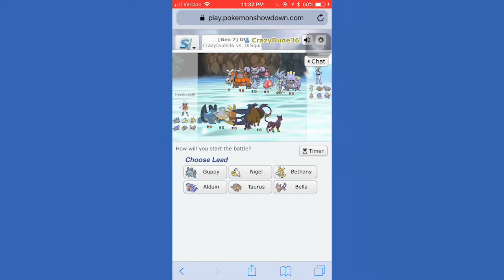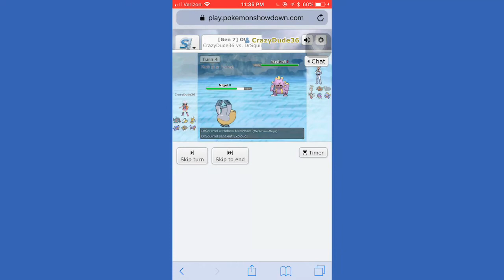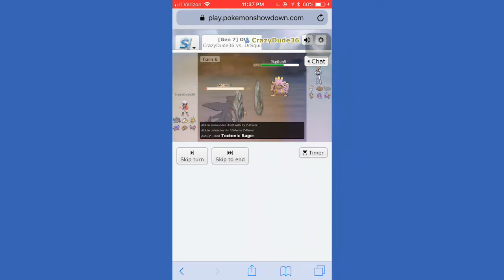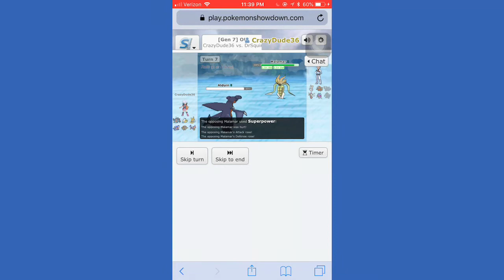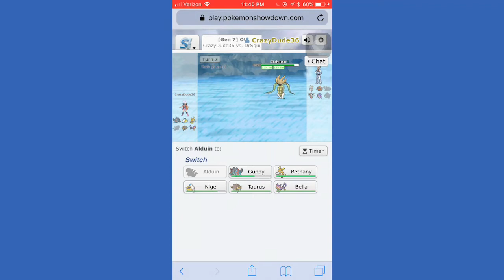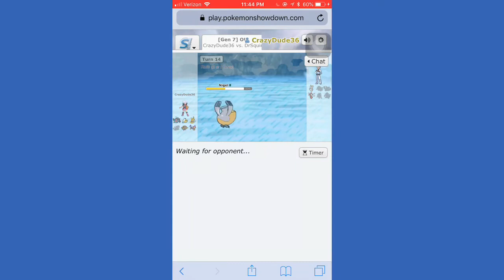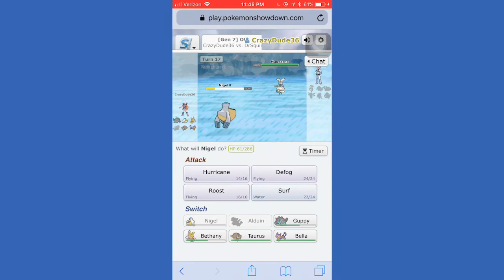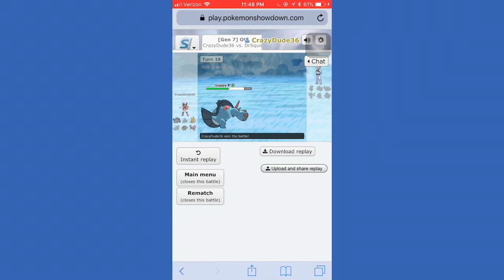NPBF S6W11 Battle: Orlando Magikarps